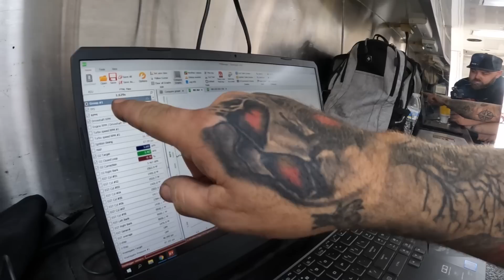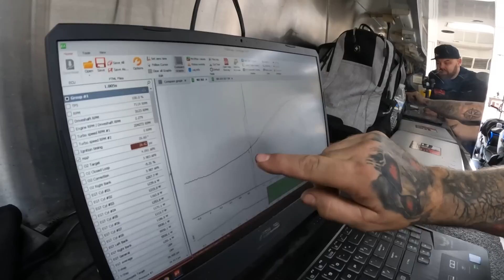Finally Got The NPK Murder Nova Tested...IT'S FAST! Plus Some Parking Lot Repairs Along The Way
Get your official Murder Nova and 187 Customs apparel or order parts for your hotrod at:

We finally got to test the NPK Murder Nova for real...and its FAST!